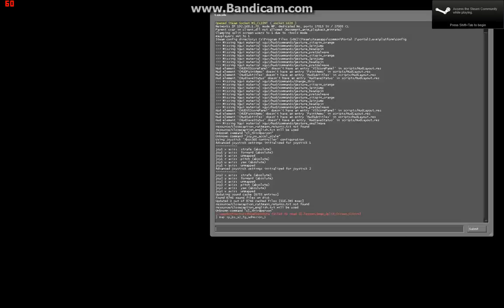Felix's Hammer Notepad: Gel from Scratch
Now that I have a working video recorder, I thought I should go back and upload a video of my custom gel system. You can see that I made some improvements in the time between this map and the Stasis Gun notepad, although the electric gel might merit bringing back.

The useless shiny gel was combined with the properties of the purple gel to make the Stasis Gel you saw in my other video, and I'm working on a new script for the Adhesion gel. It won't let you walk on walls, but it should prove interesting...